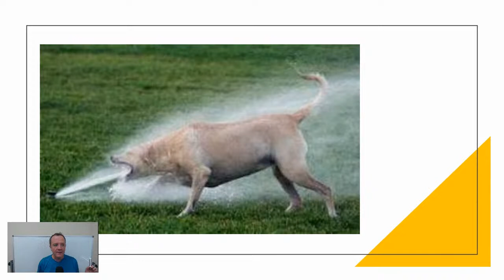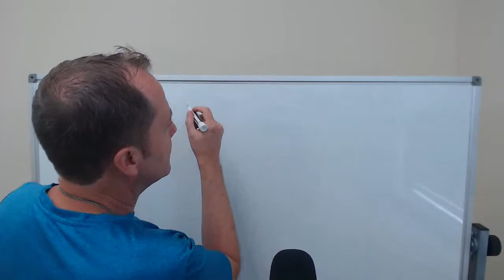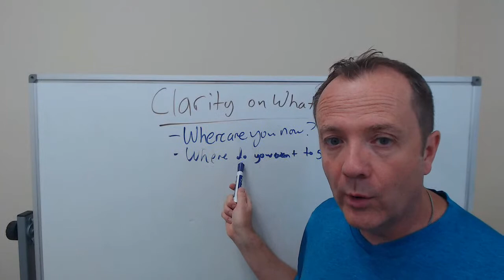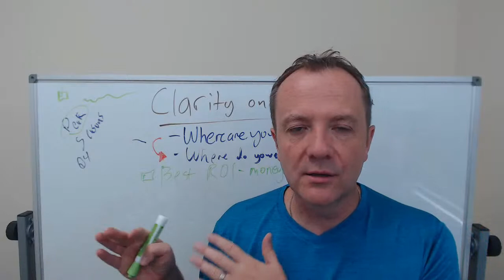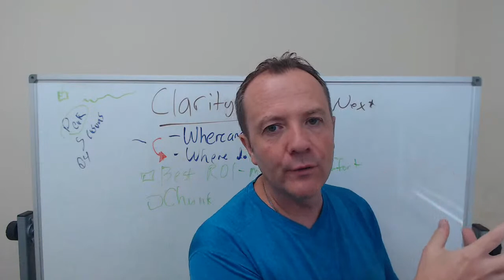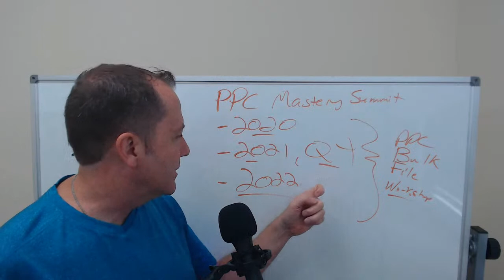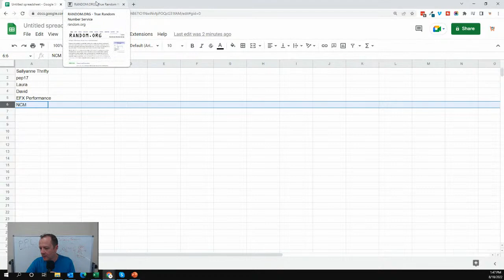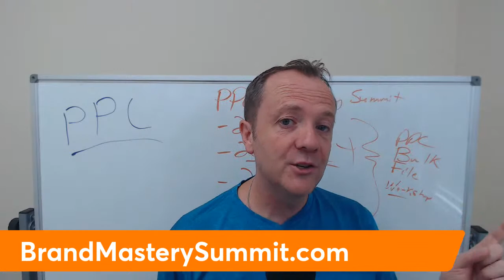Getting Clarity on Next Steps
We are getting towards the end of the Brand Mastery Summit, and our speakers have shared a ton of actionable strategies and tips.

With all of this incredible information, it can feel like drinking from a firehouse.  So the important question is, what do you do next?

Join us for this live discussion as we go over your next steps.

Note - we have extended access for all ticket holders through Sunday night, 8/21 at midnight ET.  After that you will need a VIP upgrade to keep the ongoing access to the session.